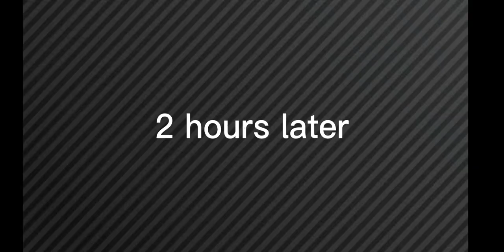If alvin and the chipmunks went to school part 2~GLMM~ Gacha Life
Hey guys hope you enjoy imma post part 3 on April 2nd